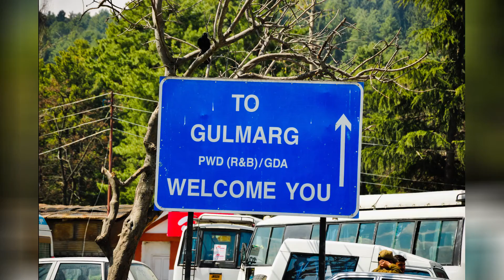Manja Travels to Gulmarg Ski Resort, Kashmir [ 4 ]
1st week of April 2012, Springtime in Kashmir.